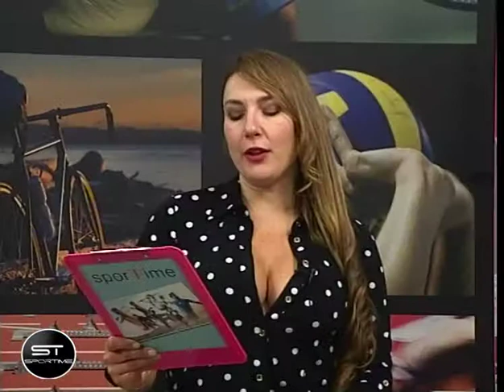Sportime del 11/12/2017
Momenti salienti di questa puntata:
1:00 PALLAVOLO ospiti della trasmissione gli esponenti dell'Asp Antonio Spirito (responsabile settore femminile) e Mauro Taranta (allenatore Margutta). Si parla di Sartorelli vs Afrogiro e Roma Centro vs Margutta
28:40 PALLAVOLO intervista all'opposto della Sartorelli Tiziano Violanti
34:40 BASKET intervista a Lorenza Spirito, vincitrice della medaglia al valore atletico del Coni
41:50 CALCIO Cpc vs San Lorenzo Nuovo. Gli highlights
49:30 CALCIO intervista al centrocampista rosso Massimiliano Gravina
50:40 CALCIO Unipomezia vs Civitavecchia
56:50 PALLAMANO Flavioni vs Ferrara
59:35 PALLAMANO le interviste ai gialloblu Patrizio Pacifico (allenatore), Chiara Bonamano (terzino) e Federica Ferretti (ala)
1:07:40 PALLANUOTO Enel Snc vs Vis Nova
1:11:45 PALLANUOTO le interviste ai rossocelesti Giordano Visciola (portiere) e Damiano Caponero (centrovasca)
1:16:35 BASKET Smit Roma vs Ste.Mar 90
1:20:00 RUGBY Crc vs Florentia
1:21:45 CALCIO A 5 Cpc vs Cortina
1:23:45 UP&DOWN